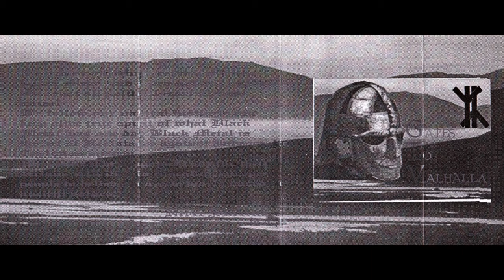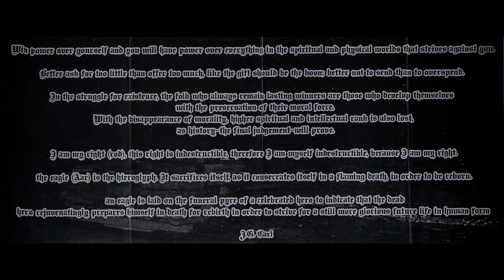Thallium - A Howling from a Thousand Years (FULL DEMO)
Band: Thallium
Album: A Howling from a Thousand Years
Year: 2002
Genre: Pagan Black Metal
Country: Brazil

This video was posted solely for promotional reasons. If you like the album SUPPORT THE ARTIST! BUY THE RELEASE!

0:00 Southern Pagan Awake
2:16 ...Mudered by the Time
7:31 La Bete De Gevandan
15:02 Sorrowful Senility
23:55 Werewolf Stormtroop
31:04 Ancient Glory
33:38 Silence